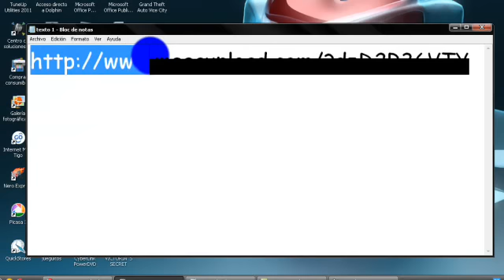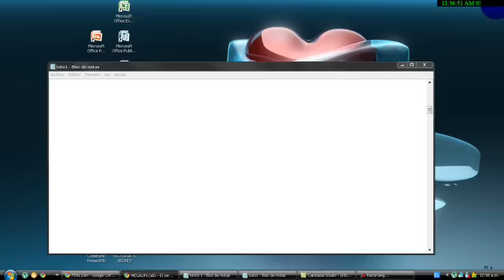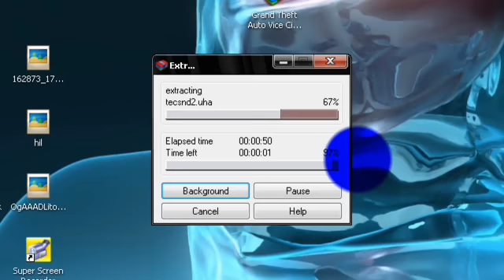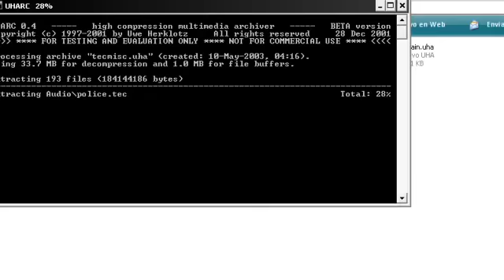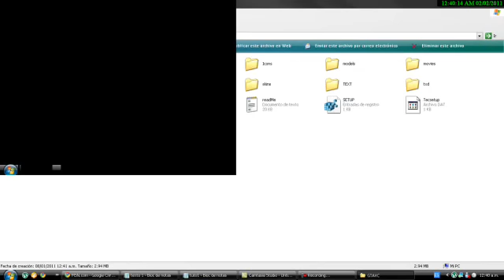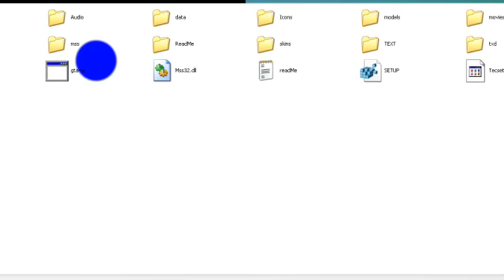Descargar Gta VICE CITY (PC) FULL 1 LINK!!!! SI FUNCIONA!!!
cualquier cosa me avisan si se rompe el link o algo yo lo resubire